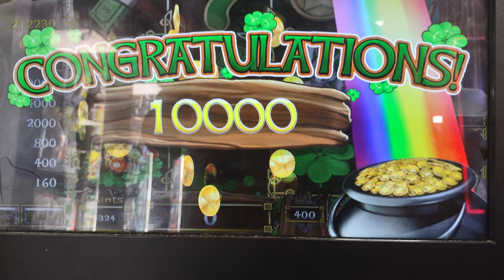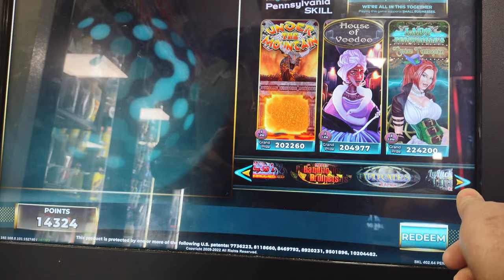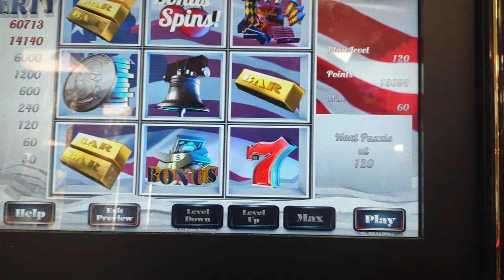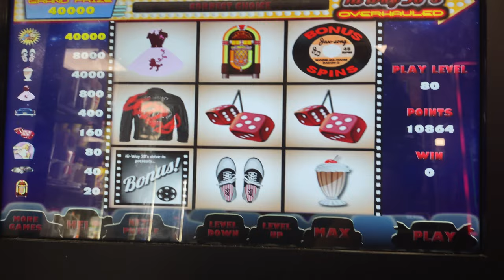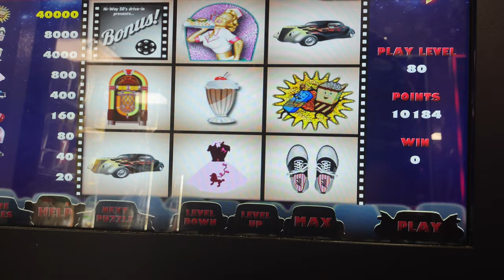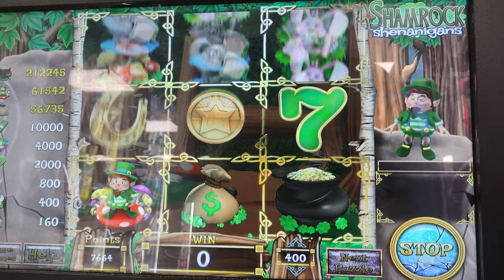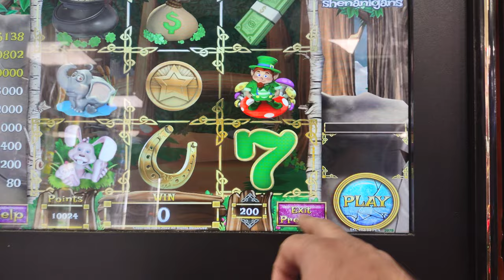☘️Shamrock☘️ MaxBet Progressive Hunt+RandoPlay‼️‼️